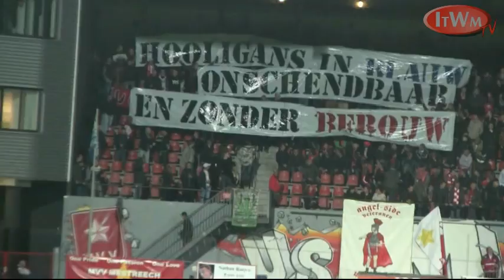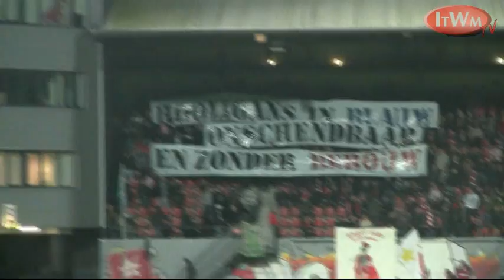ITWM TV : MVV - Sparta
Als er ergens geklaagd over moet worden zullen wij doorgaans cynische Rotterdammers het niet nalaten om onze gal overheen te spuwen. Wiljan Vloet, Adri Bogers en ook de spelers hebben de volle laag gehad. En nog steeds is het duidelijk dat het technisch en tactisch nog steeds niet in elkaar zit zoals het zou moeten. Maar dat punten ook met paupervoetbal worden gepakt is voornamelijk de verdienste van de spelers die de afgelopen tijd een ommezwaai gemaakt lijken te hebben. Wat je al niet met een beetje strijd bereiken kan. Chapeau mannen, hou dit vol! Dit is waarom wij jullie toezingen.